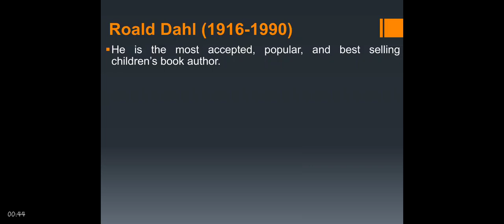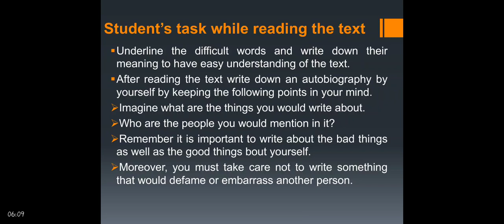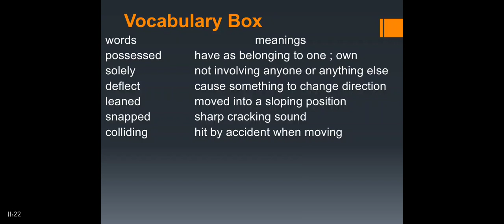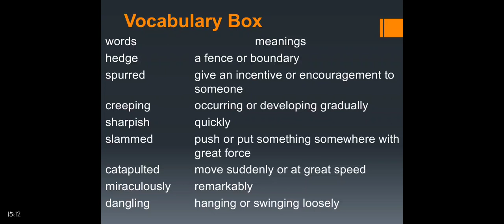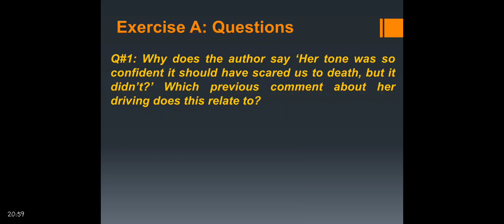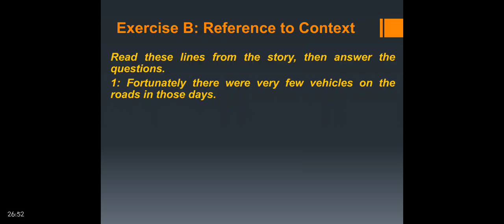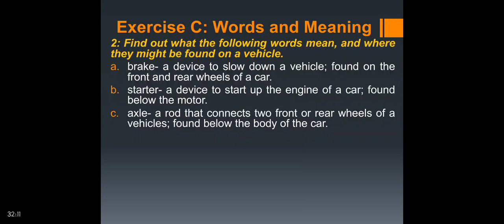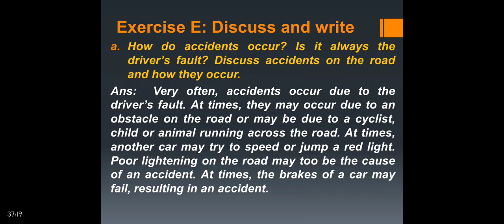A drive in the motor car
Oxford reading circle chapter5
Reading of the text+ vocabulay box with their meaning,discussion of the exercises and answers in detail